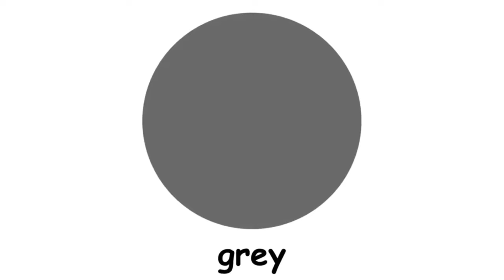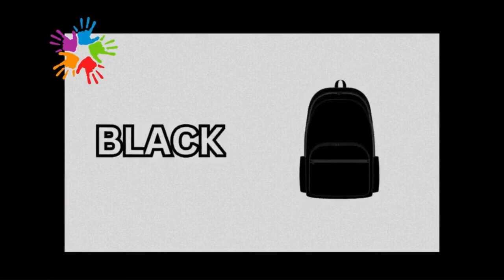Learn Shapes | Kids Learning Video | Toddler Learning | Wonder Wiz Kids